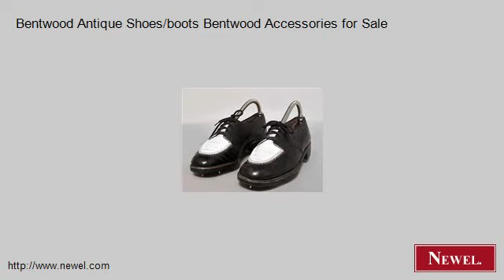Bentwood Antique Shoes/boots Bentwood Accessories for Sale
- Newel.com: Bentwood Antique Shoes/boots Bentwood Accessories for Sale (Newel Art and Antiques, New York City)